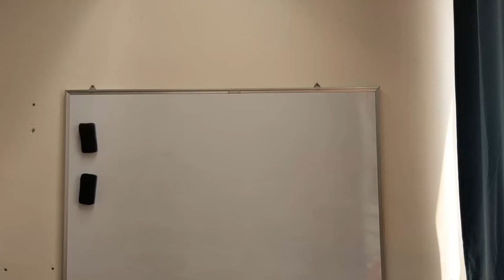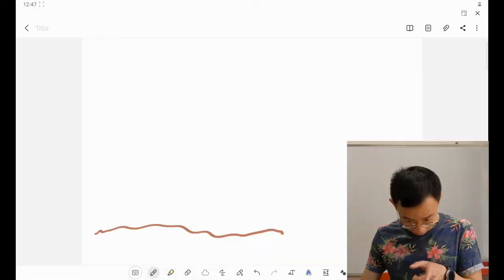【Starters串字】１齊畫花花拼花花FLOWER | Uncle Wilson 蟲蟲哥哥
這次Uncle Wilson 蟲蟲哥哥採用全新的方法與小朋友一同畫一同拼，希望這個方法能幫助小朋友更深刻記得拼寫Flower的竅門啦！

Uncle Wilson：「我應該也要多多練習我的畫功. 另外如果你見到最後的彩蛋，謝謝你呀，因為你把影片看到最後！」